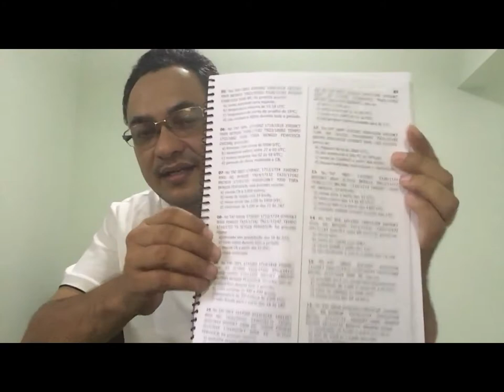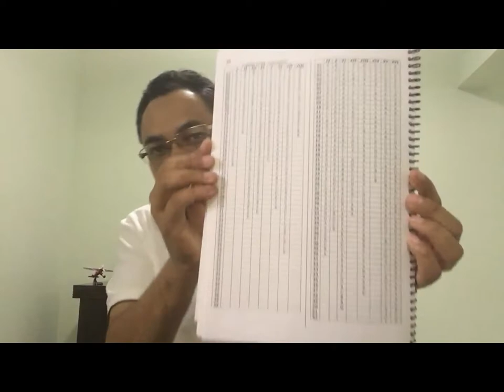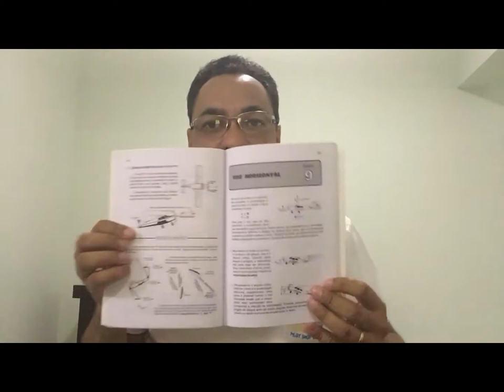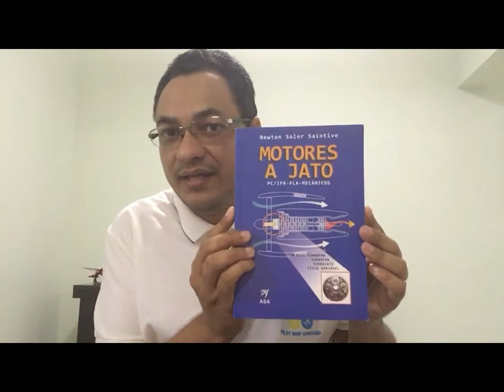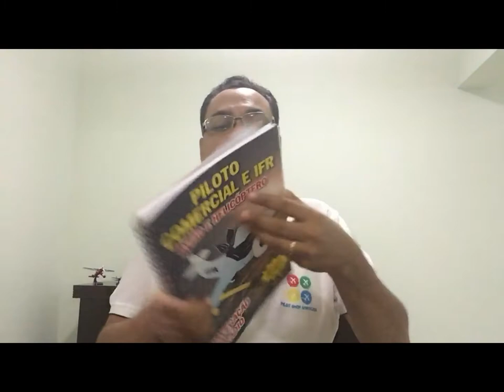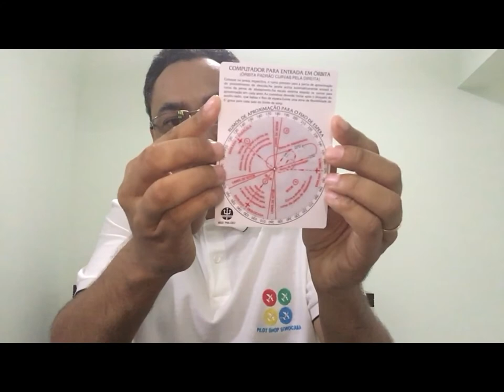Material de estudo para a banca da ANAC de Piloto Comercial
Material Didático para Piloto Comercial
VIdeo Mostrando quais os livros utilizados pelo Comandante Gleison para a Prova de PC ANAC